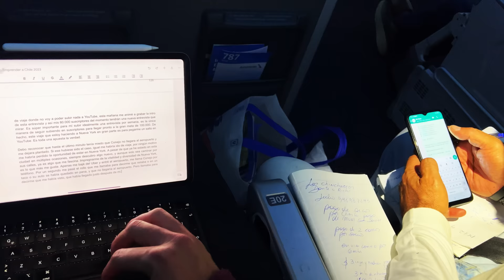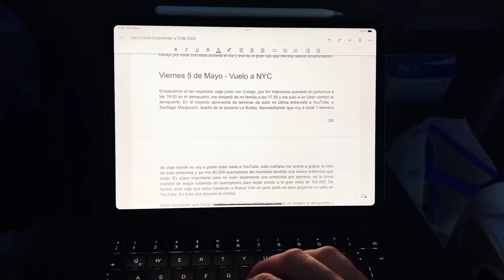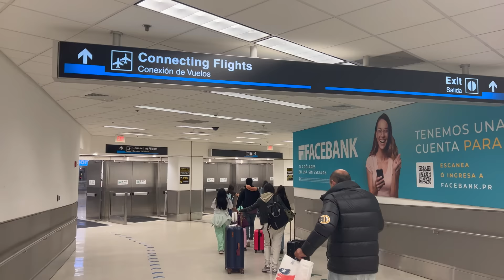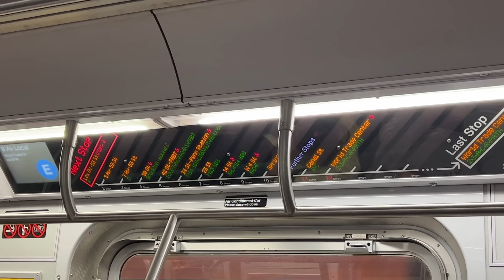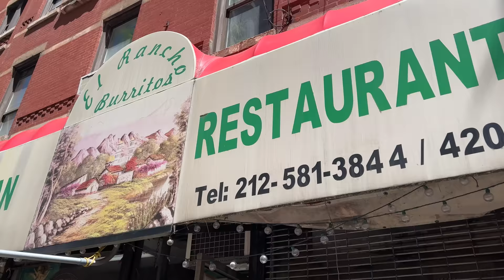The Peanutman Primer Capítulo - Conejo Martinez Llegamos a Nueva York Cap.180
PRIMER CAPÍTULO del documental de Conejo Martinez en Nueva York. En este video mostramos nuestra llegada a Estados Unidos, una picada de comida mexicana en Manhattan, los primeros lugares donde vivió Conejo en Manhattan, las Bodegas y cómo parte un día normal vendiendo maní arrastrando un carro desde la bodega hasta la esquina.

Agradecimientos especiales por la música que fue grabada especialmente para este documental:
Piano: Zsurround (@zsurround)

00:00 Intro
04:56 Inmigración
08:05 Subway: Jamaica Station
18:18 El Rancho
20:12 Au Bon Pain en Port Authority Bus Terminal
25:09 Departamento donde vivió en Hell's Kitchen
25:53 Departamento donde vivió con los Dueños
27:28 La antigua bodega
28:39 La bodega equivocada
31:14 La nueva bodega
38:54 Arrastrando el carro
44:04 "La mejor escuela de vendedores que debe haber en el mundo"
49:46 Abdul
55:14 Libro de Conejo Martinez The Peanutman
55:54 Cover Empire State Of Mind de Arturo Dominguez

✅ Si te gusta este video, ponle un ME GUSTA en señal de apoyo ❤️